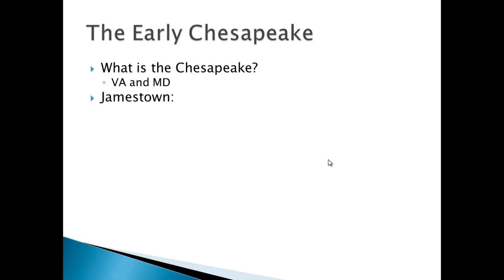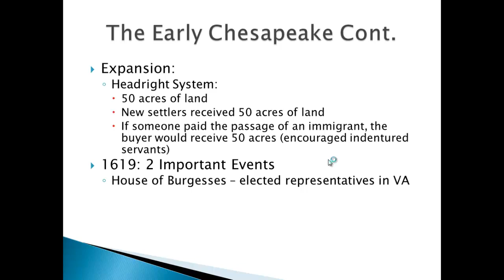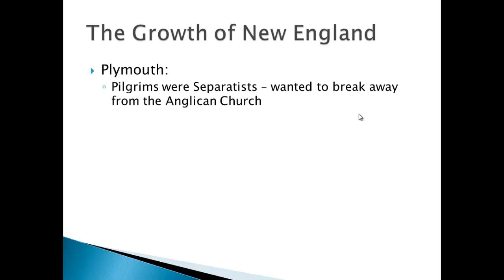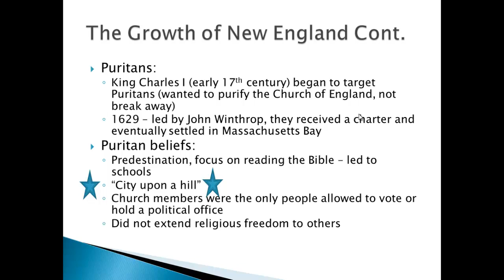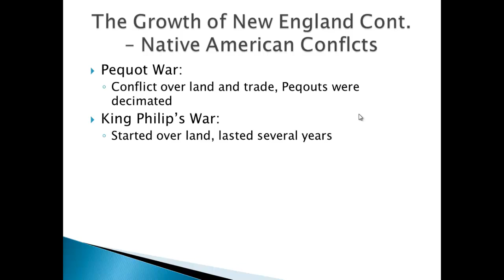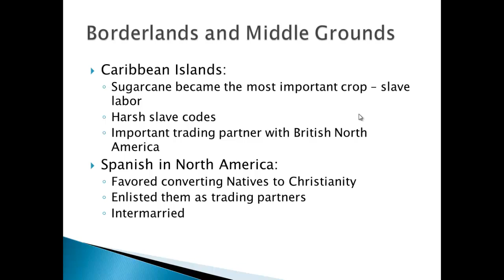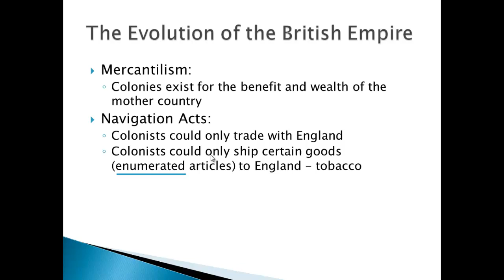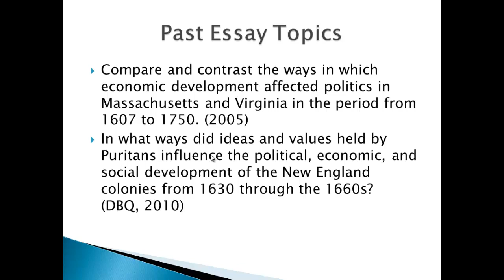APUSH American History: Chapter 2 Review Video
A review video that covers all the key people, terms, and events from chapter 2 of Alan Brinkley's American History.

If you would like to download the PowerPoint used in the video,